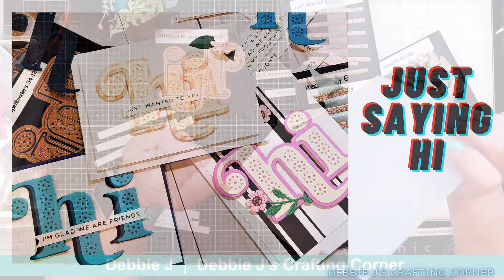Let's make some cards! | Stitched "HI" dies... without the stitching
Click MORE for links and information!

Join me for this fun LiveStream and see what I create!
Because, if I can make it, YOU CAN TOO!

🔗 LINKS
Videos mentioned:

Want to send me some Happy mail?
Debbie J's Crafting Corner
5201 Brenwood St.

🛒Supplies
(I don't get paid to make these videos.  I love crafting and sharing with you.

Stitched Hi Etched Dies from the Just Wanted to Say Collection
Just Wanted to Say Collection Glimmer from the Just Wanted to Say Collection
Wreath Builder Etched Dies from the Just Wanted to Say Collection

Scotch 1/2 in Foam Tape